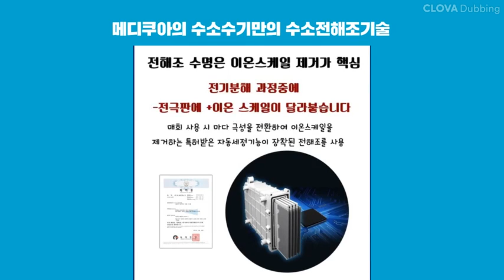수소수는 처음이지?(더빙.ver)